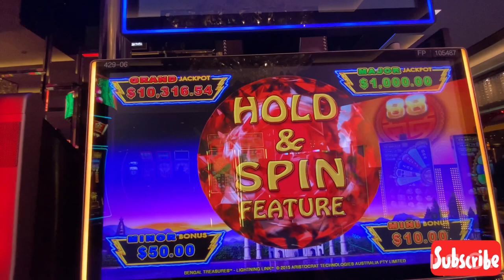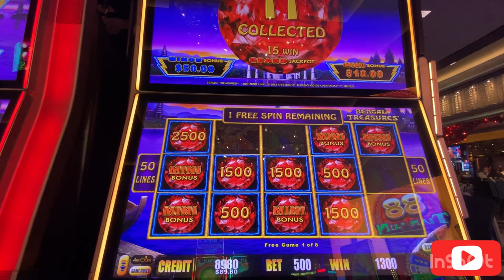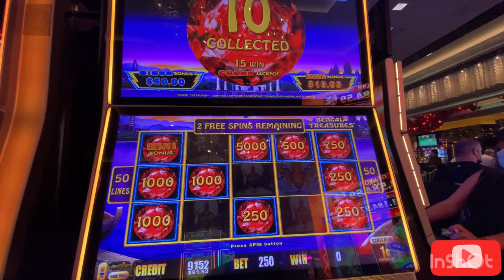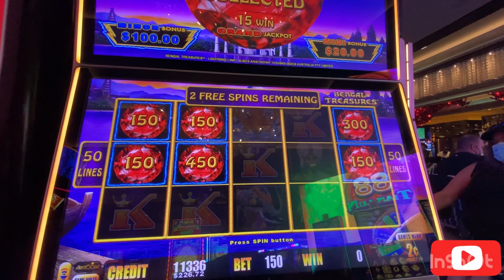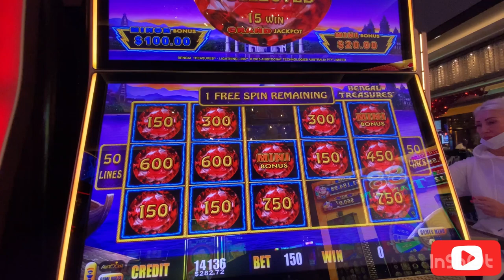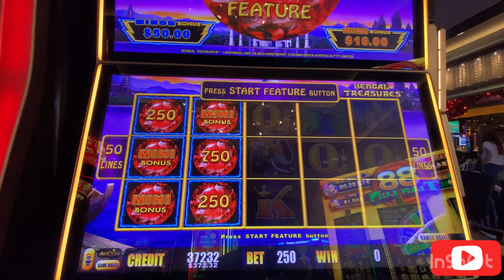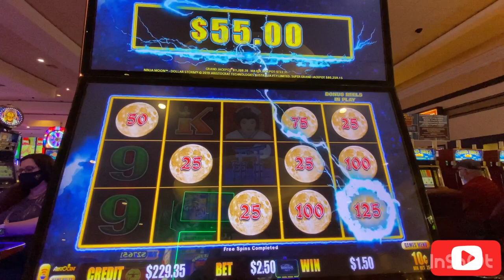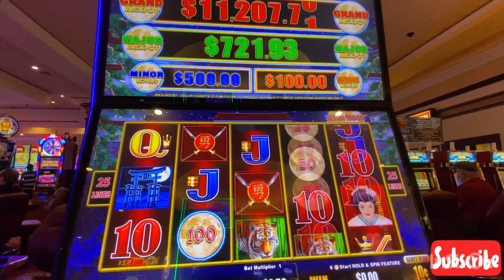Dollars Storm Ninja got wild | Bengal Treasure | SlotMachine | AMAYA Explorer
Lovely bonuses in this sission love it love it. DollarStormSlots# AMAYAExplorer# BengalTreasure# SlotMachine# CasinoGame# LasVegasUSA#